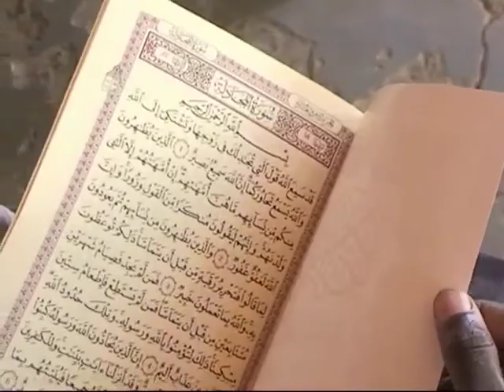وعظ جمعية شباب الدين الاسلامي {فلول} wa'az shababiud_din (falwale)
هذه القناة تاتيكم محاضرات أشهر الشيوخ الصوفية في العالمنا الاسلامي
Mouhamad Awal Ali malanville TV
محمد الأول علي مالانفيل بنين